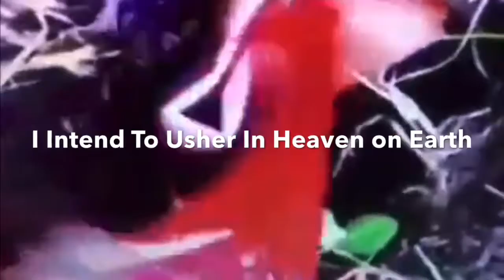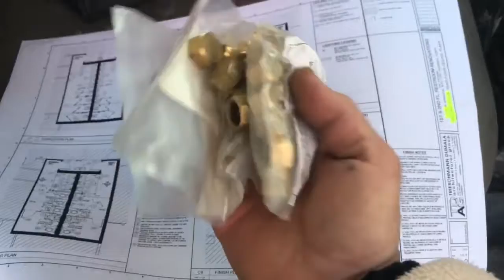The Antichrist Exposing People to Reverse Speech